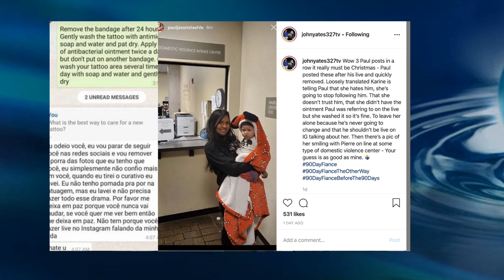90-Day Fiancé Paul Staehle Says Wife Karine Ran off With Another Man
Paul Staehle has been all over Instagram documenting his current situation. He claims that his wife Karine dyed her hair "smurf color" and ran off with a man that wants to have children with her.